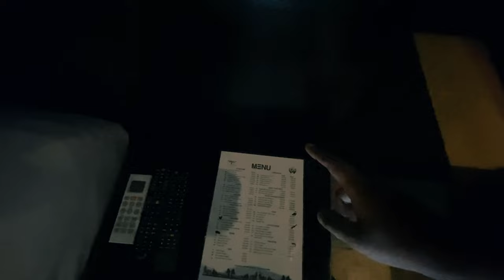Best Eco resort to visit in Deraniyagala │Seethawaka River│Forest Shade Eco Resort │Sri Lanka│vlog18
Forest shade Eco resort is situated in the jungles of Deraniyagala. it is on the banks of Seethawaka river with stunning scenery.

Reaching the resort might be a bit tricky, but we can assure you that the effort is absolutely worth it. the resort's location is truly a hidden gem. Surrounded by lush greenery and nestled near a natural waterfall and a river, it's a paradise for nature lovers.❤️

Resort details 👇

Name                   : Forest Shade Eco Resort
Address               : K 1/A Pandaha, Deraniyagala

Package details  👇

F/B double - 22,500 LKR
H/B double - 19,000 LKR
B/B double - 14,000 LKR
(Deluxe) Room only - 10,000 LKR
Day Out Packages  - 3750 LKR (Per person)